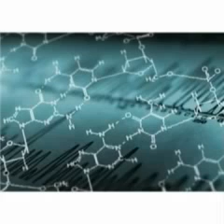labs Mixing Human DNA Animal DNA - Last days final hour news prophecy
Labs Mixing Human DNA with Animal DNA Last days final hour news prophecy update
Tom Horn what will happen 2014 Gods judgement world war 3? - will korea start world war 3 - will Iran start world war 3 - will israel start world war 3 - will solar flares cause EMP in 2013 - fill in the blank what will happen in 2013 ___________
Trans Humanism Mixing Human DNA with Animal DNA  Tom Horn WARNING of disaster
human-animal genetic hybrid or chimera Mouse Human ear We are in the end times last days the medical field is playing god DANGEREOUS times we are living Part Human part animal genetic hybrids A parahuman or para-human is a human-animal hybrid or chimera. Scientists have done extensive research into the mixing of genes or cells from different species, e.g. adding human (and other animal) genes to bacteria and farm animals to mass-produce insulin and spider silk proteins, and introducing human cells into mouse embryos. Para humans have been referred to as "human-animal hybrids" in a vernacular sense that also encompasses human-animal chimeras. The term para human is not used in scientific publications. The term is sometimes used to sensationalize research that involves mixing biological materials from humans and other species. It was used in a National Geographic article to describe an experiment in 2003, during which Chinese scientists at the Shanghai Second Medical University successfully fused human cells with rabbit eggs According to Daily Mail, as of 2011, more than 150 human-animal hybrid embryos were created in British laboratories since the Human Fertilisation and Embryology Act 2008. DEVELOPMENTS IN THE CREATION OF ANIMAL-HUMAN MIXTURES: 5. Animal-Human Trans genesis 6. Animal-Human Gestation 6.1. Placing a human embryo into an animal 6.2. Placing human sperm into an animal
6.3. Placing an animal embryo into a human 6.4. Placing animal sperm into a woman
7. Animal-Human Hybrid Embryos 7.1. Embryo containing cells made up of both human and animal chromosomes 7.1.1. Non-human eggs into which human nuclei are inserted
Frog-Human Hybrid Entities 7.1.2. Animal-Human chromosome transplant Mouse-Human Hybrids 7.2. Non-human eggs stripped of their chromosomes into which human nuclei are inserted Gametal Cow-Human Hybrid Embryos Gametal Rabbit-Human Hybrid Embryos 7.3. Mixing of Animal and Human Gametes Genetic Human-Hamster Hybrid Embryos 18/10/2010 Ethics of animal-human mixtures
- animal-human ... 2/22 8. Animal-Human Chimeras
8.1. Animal-Human Chimeras Created Through Xenotransplantation 8.2. Animal-Human Embryonic and Fetal Chimeras 8.2.1. Incorporation of Human Stem Cells into Post-natal Animals 8.2.2. Incorporation of (1) Human Stem Cells into Post-blastocyst Stages of Non-human Embryos or (2) Non-human Stem Cells into Post-blatocyst stages of Human Embryos Genetic Human-Mouse Chimeric Fetuses Genetic Sheep-Human Chimeric Fetuses Genetic Monkey-Human Chimeric Fetuses
Genetic Pig-Human Chimeric Fetuses 8.2.3. Incorporation of (1) Human Pluripotent Stem Cells into a Non-Human Blastocyst or its Preliminary Embryonic Stages or
(2) Non-human Pluripotent Stem Cells into a Human Blastocyst or its Preliminary Embryonic Stages Genetic Human-Mouse Chimeric Embryos Glossary
References Nevertheless, mixtures between biological species are relatively rare in nature, and most such entities would be less 'fit' than their progenitors. With respect to animal-human mixing, no evidence of any entities being born has ever been recorded but new developments in crossing the species barrier may no longer limit animal-human mixtures to the domain of mythology. Indeed, procedures have recently been developed by scientists which mix human and animal biological elements to such an extent that it questions the very concept of being entirely human. For example, concern for animal-human mixtures was raised in 2001 by the UK Animal Procedures Committee which indicated in its Report on Biotechnology  that though questions may exist as to the likely fate of such animal-human mixtures, there may be a deeper repugnance at the thought of their very existence. Indeed,  The Regulation of New Biotechnologies and published in 2004, that the crossing of the animal-human boundary was, in some respects, quite complex and subtle but that the mixing of human and animal tissues and materials was not by itself objectionable. In other words, in the context of therapy and preventive medicine, the President's Council accepted that the transplantation of animal parts to replace defective human ones could be considered as ethical. Moreover, the Council had no overriding objection to the insertion of animal-derived genes or cells into a human body - or even into human foetuses - where the aim would be to address a serious disease in the patient or the developing child. 18/10/2010 Ethics of animal-human mixtures schb.org.uk